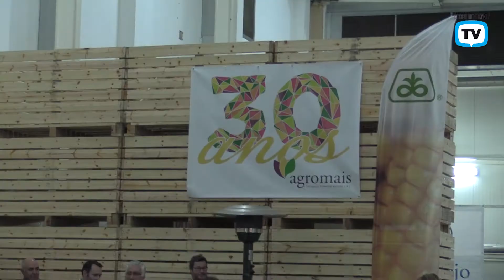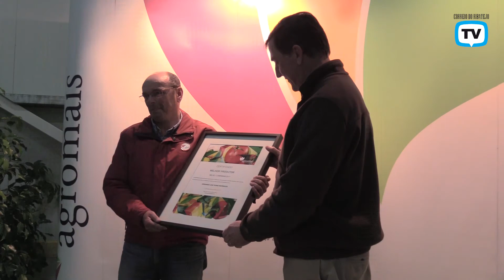Encontro de Agricultores e lançamento de livro nos 30 anos da Agromais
Por ocasião das comemorações dos 30 anos da Agromais, esta organização de produtores de cereais e hortícolas promoveu o XVI Encontro de Agricultores, que teve lugar no passado dia 28 de Fevereiro nas instalações da Hortejo no Pinheiro Grande, juntando cerca de três centenas de associados.
Neste encontro, além da divulgação das mais recentes novidades do sector, por parte da própria Agromais e da Agrotejo, encerrou-se as comemorações dos 30 anos com o lançamento do livro “Três décadas”, da autoria de José Veiga Maltez, presidente da Câmara Municipal da Golegã.